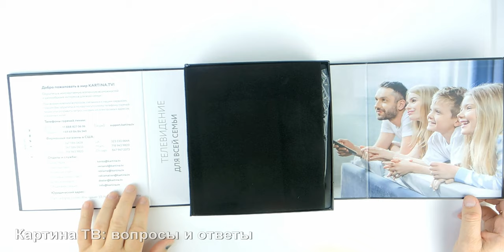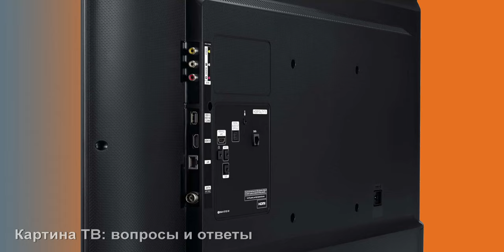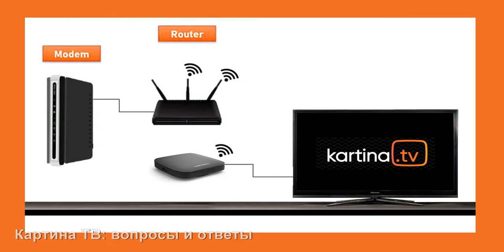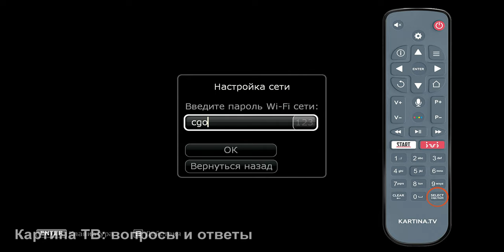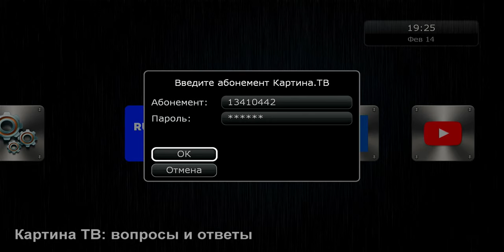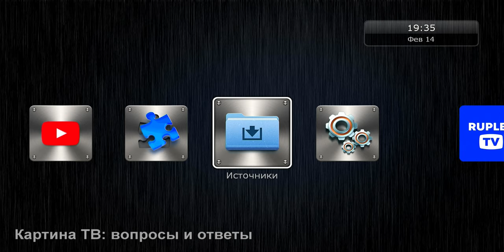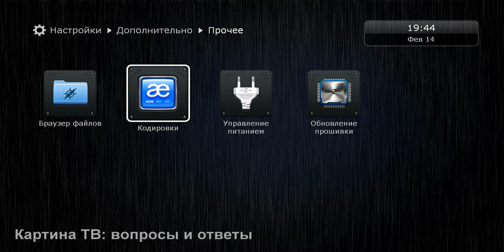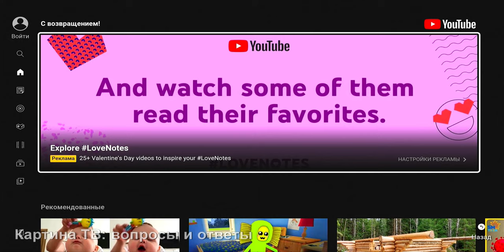Настройка приставки ЕVA. Полное руководство. Картина TV.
Оглавление:
3:30 Как открыть крышку замены батареек в приставке EVA
5:19 Как правильно вставить батарейки в пульт приставки EVA
5:54 Подключение шнура HDMI к приставке
6:37 Подключение блока питания к приставке EVA
7:04 Подключение интернета к приставке
8:16 Что такое шнур CAT-5 для подключения к интернету
8:48 Подключение шнура CAT-5 к приставке
10:04 Подключение приставки к телевизору
10:52 Что делать, если заставку Картины TV при подключении приставки к телевизору мы не увидели?
11:05 Надпись NO SIGNAL на экране - что делать?
11:15 Как найти кнопку INPUT на пульте вашего телевизора? Что такое кнопки INPUT или SOURCE на пульте моего телевизора и как ее использовать
14:46 Если у вас телевизор Rokku, как подключить приставку EVA к нему?
15:15 Если у вас телевизор 8-го поколения с гнутым пультом. Как подключиться к нему?
17:35 Настройка приставки EVA к интернету по шнуру
18:30 Настройка приставки EVA к интернету по Wi-Fi
19:55 Что делать, если вы не знаете имя своего интернета и пароль к нему?
20:47 При преимущества и недостатки интернета 5G
22:40 Как завестипароль интернета в приставку с помощью пульта приставки EVA
23:49 Как сменить режим пульта с цифр, на заглавные буквы, на прописные буквы или знаки (? ! : , . @ # и т.д. ) ?
28:00 Установка обновления версии прошивки на приставку
32:12 Как завести абонемент и пароль  Картины TV в приставку EVA
33:30 Как не ошибиться при вводе пароля Картины TV в приставку EVA
35:33 Настройка Картины TV - какой стандарт вещания выбрать?
37:41 Главные параметры настройки абонемента Картины TV. Выбор сервера вещания, времени буферизации, задержки вещания при первоначальных настройках. Как изменить эти параметры?
40:52 Завершение настройки приставки . Как зайти в настройки?
41:24 Разделы папки настройки. Что и как настроить? Как сменить язык? Как подобрать правильный часовой пояс вашего региона? Как открыть пакет дополнительных настроек? Смена кода закрытых каналов.
49:17 Первый раз входим в пакет Картины TV. Включение каналов и настройка Видеотек.
49:55 Настройка Видиотеки СТАРТ
50:55 Настройка видиотек IVI, Megogo, Медиатеки ОККО и MORE TV.

Друзья.
Для вашего удобства, я разбил фильм на темы. Перейдя на указанное время, вы получите ответ на конкретный вопрос. Полное же руководство предназначено тем, кто сталкивается с подобными подключениями впервые. Отсутствие опыта не является преградой к просмотру передач Картиной ТВ. Следуя моим рекомендациям, вы легко подлючите приставку.  Надеюсь, это окажется совсем не трудно.
С уважением,
Юрий Тенман.

Телефоны службы технической поддержки Картина ТВ:
Звонок бесплатный, однако операторы могут взимать дополнительную плату

На горячей линии работает автоинформатор. Чтобы не прослушивать его, для быстрой связи с сотрудником поддержки нажмите на телефоне кнопку 3, а затем 1.

 Германия 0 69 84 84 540
 CША 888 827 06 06
 Израиль *9505
 Великобритания 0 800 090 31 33
 Австрия 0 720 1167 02
 Бельгия 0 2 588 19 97
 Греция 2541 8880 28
 Испания 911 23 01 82
 Италия 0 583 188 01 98
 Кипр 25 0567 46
 Нидерланды 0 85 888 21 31
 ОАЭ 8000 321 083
 Россия 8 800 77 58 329
 Финляндия 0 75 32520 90
 Франция 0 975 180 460
 Чехия 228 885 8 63
 Швейцария 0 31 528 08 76
 Швеция 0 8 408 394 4